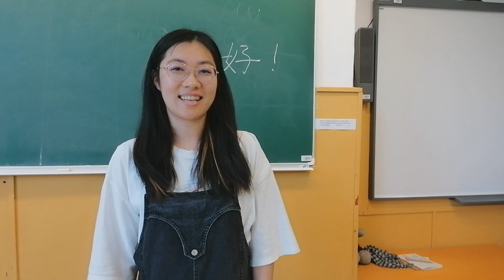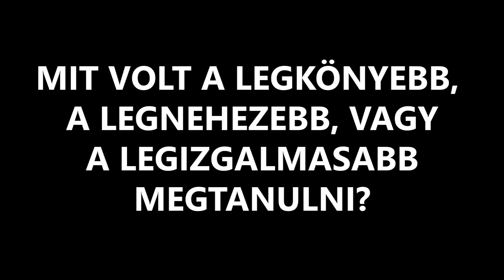Kínai nyelvtanulás a Leőweyben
Jelentkezz te is Tillman Gábor tanár úrnál, tanulj kínai nyelvet és kultúrát anyanyelvi tanároktól!